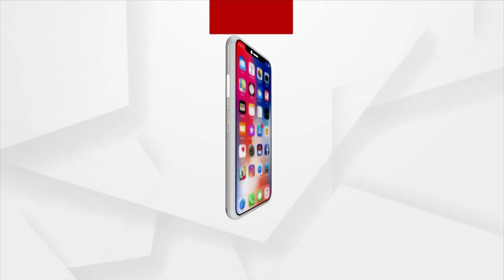Protest against vote counting due to Ballot ragging and Booth Capturing in Ganjam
Protest against vote counting due to Ballot ragging and Booth Capturing in Ganjam. Candidates and Supporters protest for fair polling in buguda, ganjam.